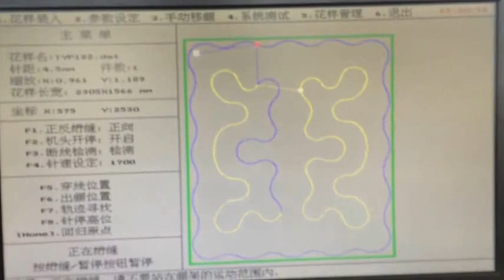New Type Computerized Single Head Quilting Machine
Usages:
Suitable for quilting patterns on duvet, mattress pad, bedcover, garments, etc. Can also quilt on sponge and leather.
Features:
1) 19"LCD (SAMSUNG brand) with Chinese and English version. With 500 patterns already in the computer;
lockstitch, high precision
2) Power supply: 220V, 50Hz, 2kw
3) Automatically stops if thread breaks
4) Automatically stop against malfunction of computer, motor, and display
5) Pattern form: .DST, .DAT
6) USB interface
7) Single stitch length:2-7mm
8) Needle type: DP5 18~22#
9) Max. speed: 3000rpm
10) Max. thickness: 1500 gsm
Specifications：
① Max quilt size: 2400 (W) × 2600 (L) mm
② Max needle drop size: 2200 (W) × 2400 (L) mm
③ M/C dimension: 5000 (L) × 3420 (W) × 1780 (H) mm
④ Packing size: 3590(L) × 760(W) × 1770 (H) m
⑤ N.W.: 1300kg ; G.W.: 1440kg
Welcome to visit our factory Langxi zhenhai Machinery co.,ltd.